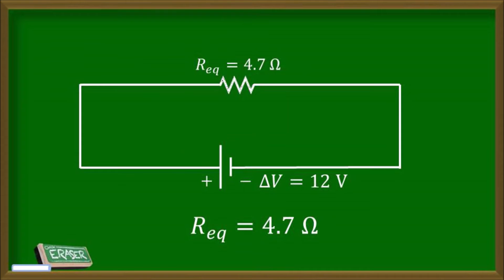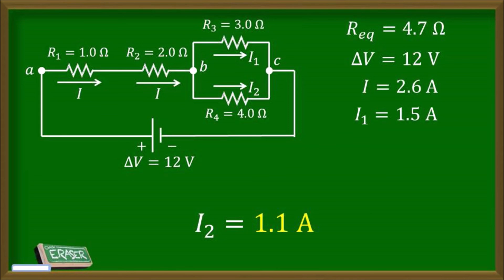Circuit with Series and Parallel Connections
Circuit with Series and Parallel Connections: Tagalog